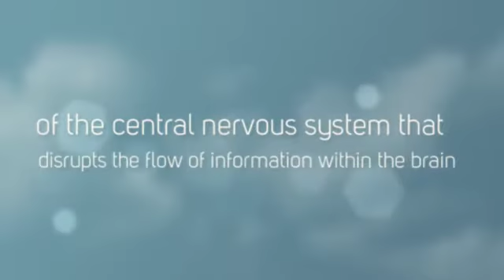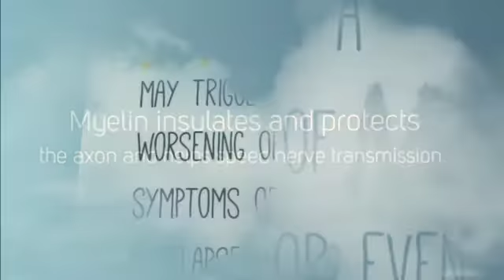BetterLifeByLenora.net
Multiple sclerosis (MS) is an unpredictable, often disabling disease of the central nervous system that disrupts the flow of information within the brain, and between the brain and body.